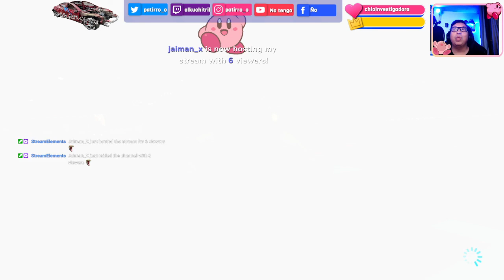!Mario Kart Deluxe! Auspiciado por Mauro Autos! (